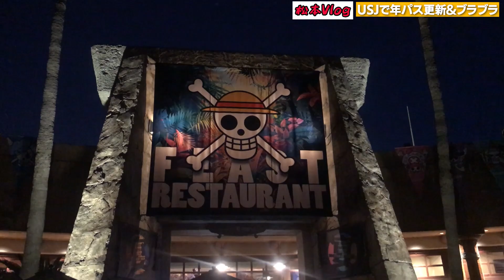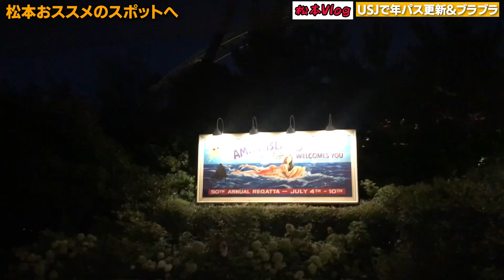【松本Vlog】USJをブラブラ後編～松本おススメのまったりスポット紹介～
吉本興業所属、漫才劇場メンバーのラビットラがいろんなことに挑戦中！

■渡邊考案のオリジナルゲーム
■渡邊が色んな料理に挑戦する「渡邊クッキング」
■ラビットラの2人が思ったことを吐き出す10分ラジオ

それ以外にも色んな企画を更新していきますので是非ご覧ください。